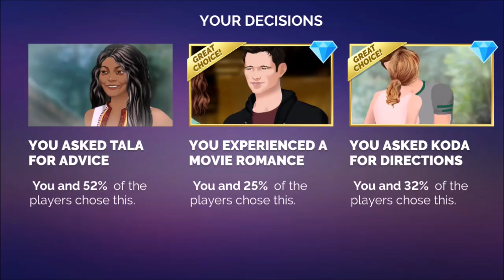Recipe of Love Season 21 Episode 14 Fearless Love (Diamond Choices) Journeys Interactive Series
Recipe of Love
Season 21 Episode 14
Fearless Love

Romance, Young Adult, Real Life

Games: Journeys Interactive Series
Developer: The Other Guys
Platform: Android

My gameplay in this storyline will have all of the diamond choices, including all of the fashion choices. You can still play it yourself with your own choices.

Thank you and have a wonderful day everyone.